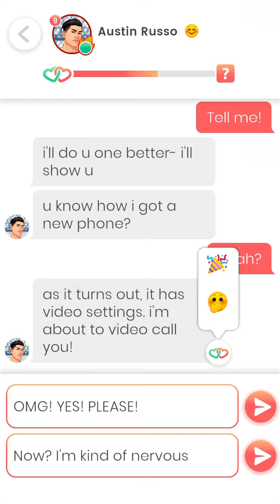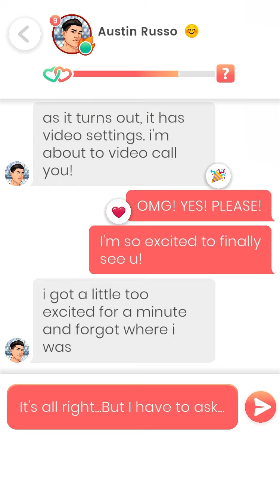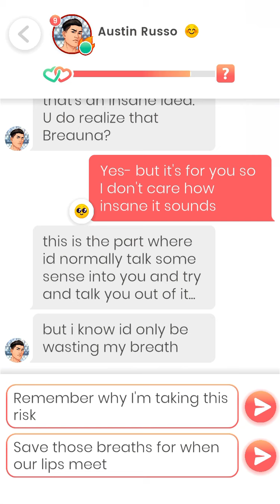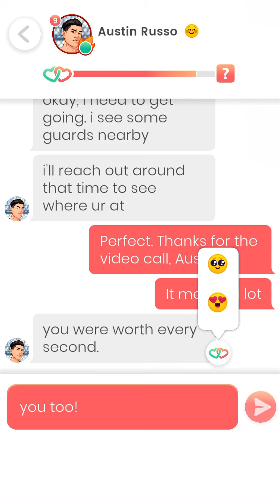Lovelink: Video call with Austin Russo